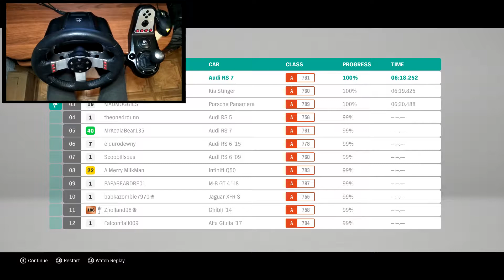Forza Horizon 4 RACE Audi RS7 Sportback (Steering Wheel + Shifter) | Logitech g27 Gameplay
Freeroam test drive the 2013 Audi RS 7 Sportback in Forza Horizon 4 (FH4) using the Logitech G27 steering wheel + shifter setup

The RS 7 Sportback is the liftback/hatchback variant of the Audi RS 6 Avant. It started production in 2013 and was replaced by the more powerful 'Performance' entitled model in 2017. Unlike the RS 6 Avant, it was also sold in North America